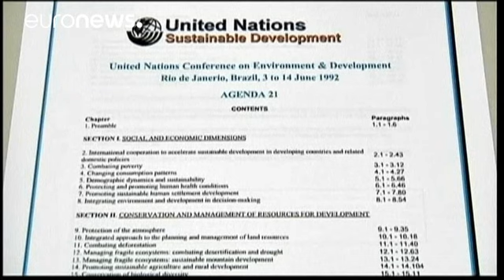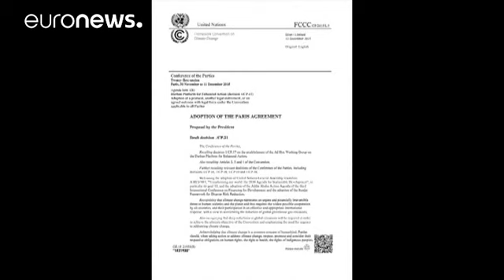Asturias Prensliği Uluslararası İşbirliği ödülünü BM İklim Değişikliği Zirvesi ve Paris COP 21…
İspanya’nın Nobel ödülleri olarak bilinen Asturias Prensliği Ödülleri’ni kazanan isimler açıklanmaya devam ediyor.

Asturias Prensliği’nin Oviedo şehrinde düzenlenen törende jüri heyeti hazır bulundu. Jüri başkanlığını 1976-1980 yılları arası İspanya Dışişleri Bakanlığı görevinde bulunan Marcelino Orega Aguirre …